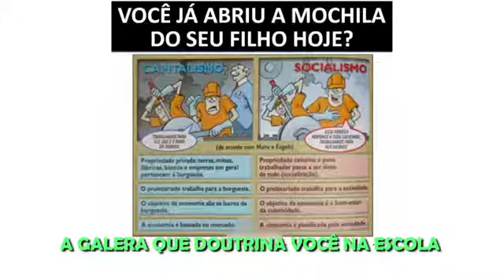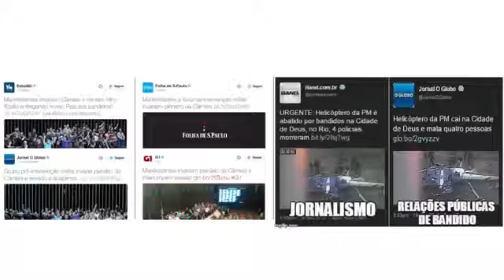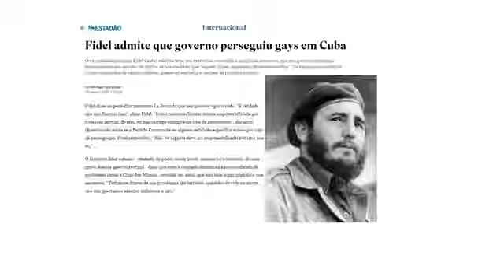E o Fascista Sou Eu (Paródia)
A Sátira, o Humor e as Paródias que apoiam Jair Bolsonaro para Presidente do Brasil, demonstram o gigantesco e espontâneo apoio popular ao Mito.